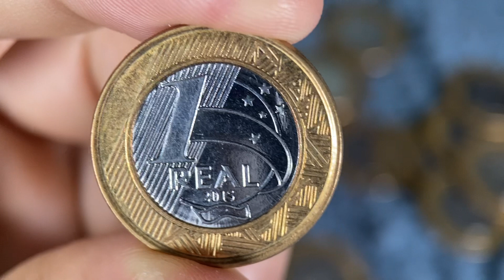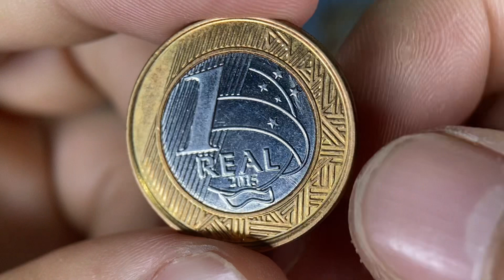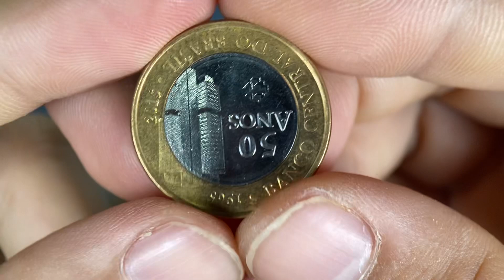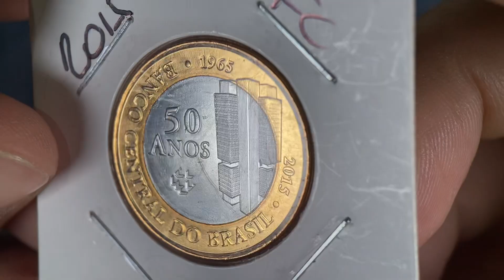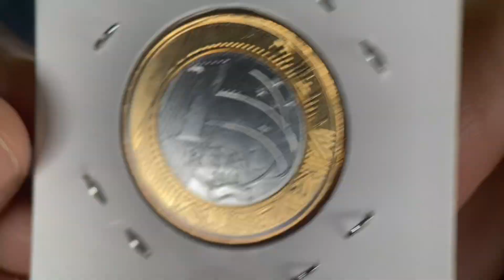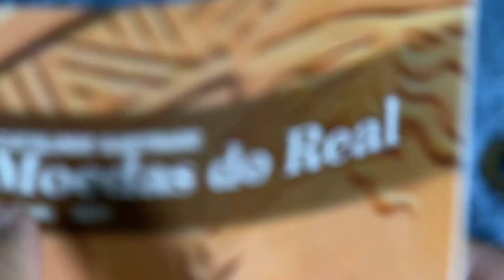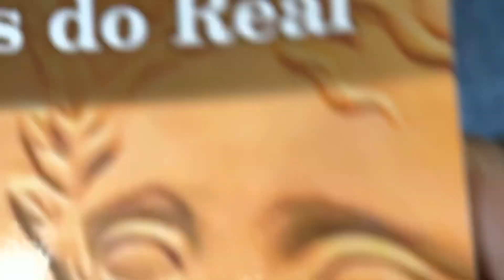MOEDA QUE VALE MAIS DE 700 REAIS!!! (valor de catálogo)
Moedas com erros e variações. Saiba quanto vale a moeda de 2015 com reverso invertido.

Nos siga no Instagram - @quantovalenumismatica